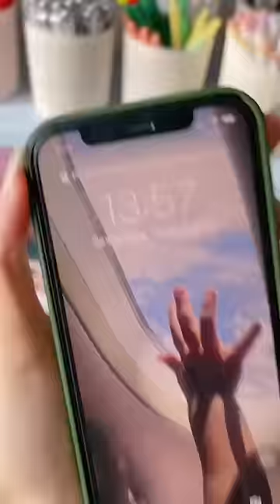Foi por muito pouco dessa vez! 😱 Mais um vídeo embalando ✨